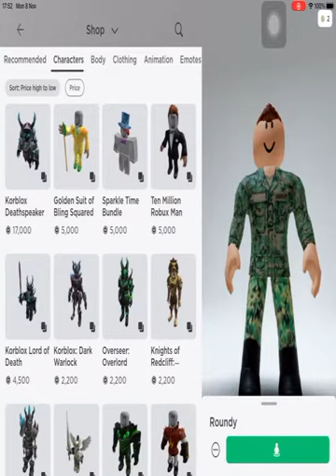how to get free bighead in roblox